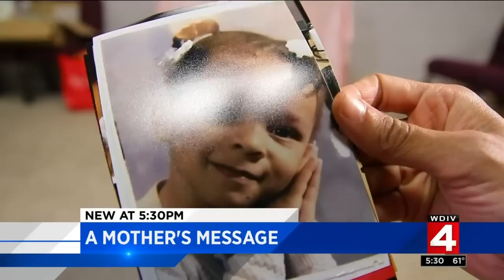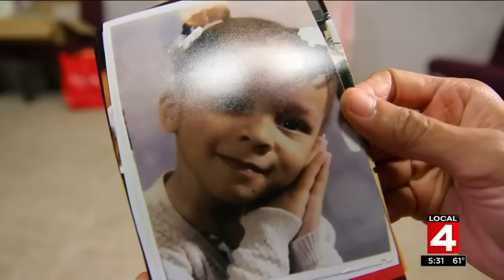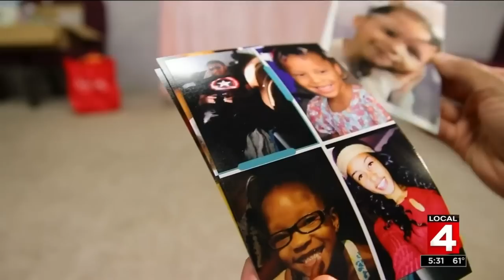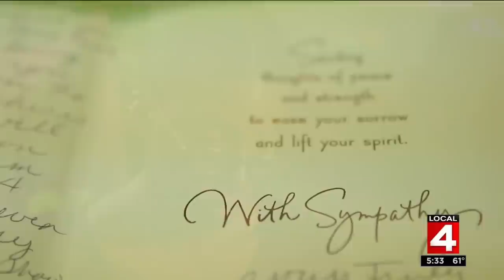Local 4 has one-on-one conversation with Faith Green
A mother who was forced to look on as her children were murdered at the hands of her own husband spoke about what happened for the first time.